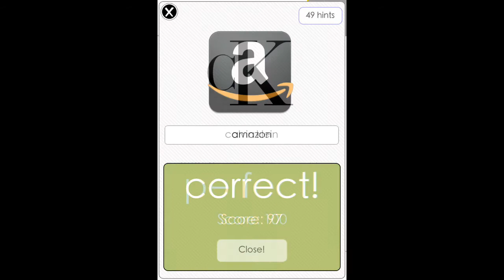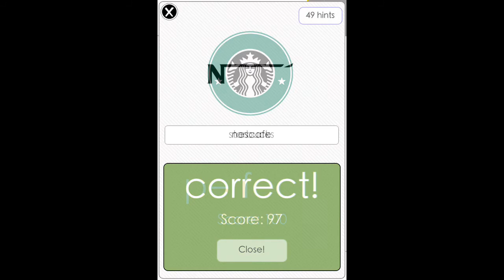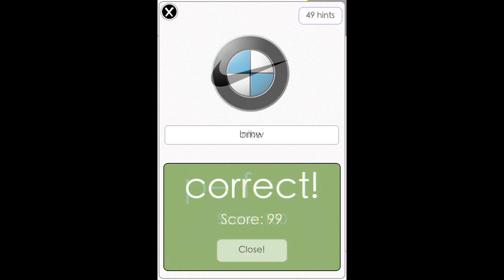Logo Quiz Level 1 Answers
Logo Quiz level 1 answers/ cheats.